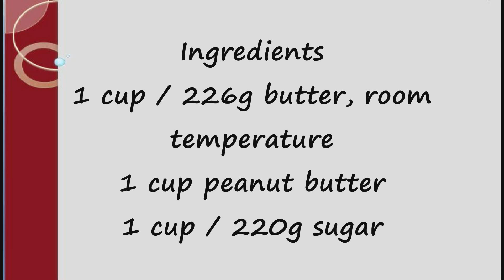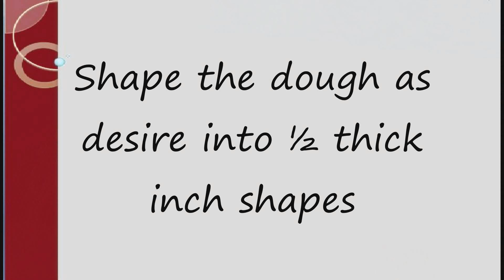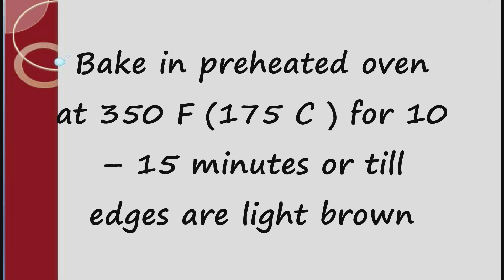Peanut Butter Cookies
My Teespring Merchandise Page (صفحة مبيعاتي على موقع تي سبرينغ) Ingredients
1 cup / 226g butter, room temperature
1 cup peanut butter
1 cup / 220g sugar
1 cup / 240g firmly packed brown sugar
2 eggs
1 teaspoon vanilla
¼ teaspoon salt
2 ½ cups / 375g sifted all purpose flour
2 teaspoons baking powder